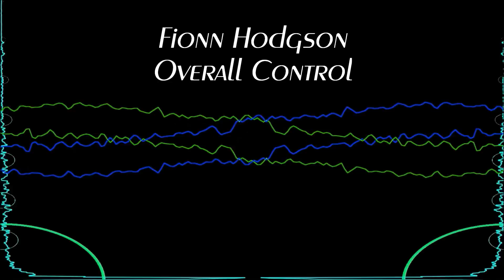Fionn Hodgson - Overall Control (DJDroidFreak Promotion)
Check out these beats by Fionn Hodgson, an occasional music producer from Britain. This track has a lot of personal meaning to me as it is one of the tracks that originally got me into electronic music. I found it through the flash game Armor Mayhem.

Genre: Dark DnB

I'll check out every suggested artist and I listen to every song by the artists I choose.